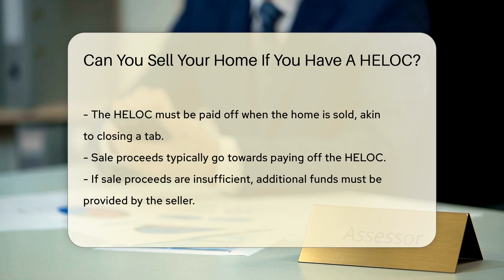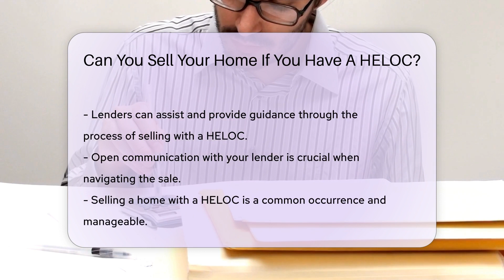Can You Sell Your Home If You Have A HELOC? - CountyOffice.org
Can You Sell Your Home If You Have A HELOC? Thinking of selling your home but feeling anchored down by your Home Equity Line of Credit (HELOC)? Our latest video demystifies the process of selling your property when you have a HELOC attached to it. Dive into the essentials of what a HELOC means for your home sale, how to manage the financial aspects, and why communication with your lender is crucial. We'll guide you through the steps to ensure you're well-prepared for this significant financial move.

Whether you're relocating for a new job opportunity or simply craving a change of scenery, understanding the implications of your HELOC is vital. Our expert advice will act as your compass in navigating the complexities of selling your home with a HELOC. Don't let uncertainty hold you back from making informed decisions about your property.